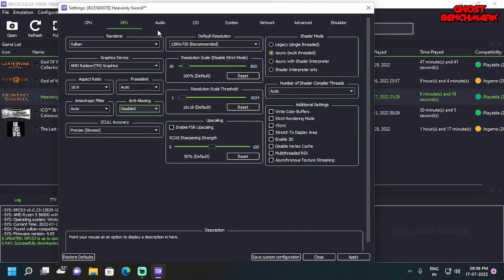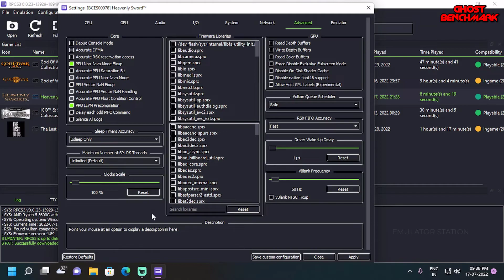HEAVENLY SWORD RPCS3 Benchmark On Ryzen 5 5600G Vega 7 (NO GPU) || Ghost Benchmark.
HEAVENLY SWORD RPCS3 Best Setting For AMD Ryzen 5 5600g For Smooth Gameplay || Ghost Benchmark
NOTE:- Without Screen Recorder +5FPS

MY PC SPECS:
PROCESSOR: AMD RYZEN 5 5600G
CPU COOLER: AMD RYZEN COOLER STOCK
MOTHERBOARD: MSI B550M PRO VDH WIFI
MEMORY :12GB RAM (2667MHz) DDR4
GPU: 2GB VEGA 7 INTIGRATED GRAPHICS
STORAGE: GIGABYT 480GB SSD
OS: WINDOWS 11 PRO 64BIT
PSU: 450W POWER SUPPLY